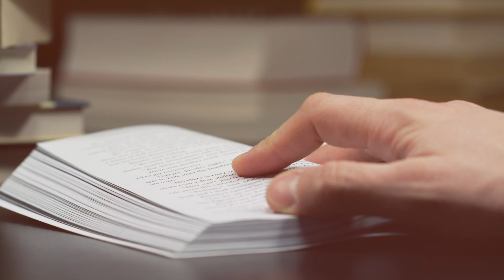Zachowaj dystans | Remi Recław SJ - Zoom 06.11